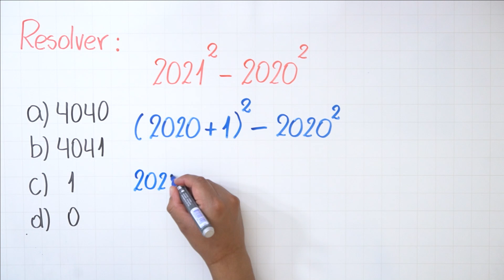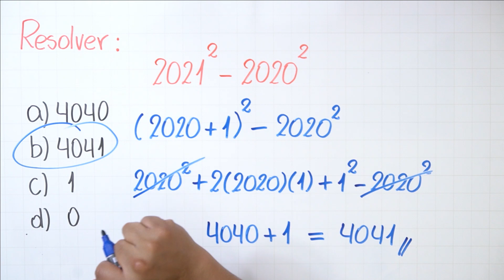¿Puedes resolver este ejercicio de examen SIN calculadora ?... PE #34